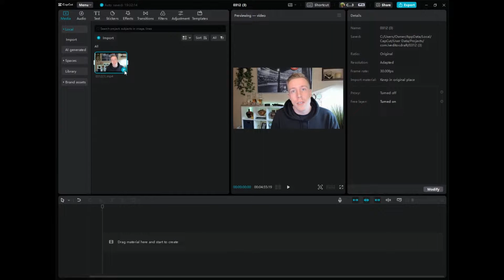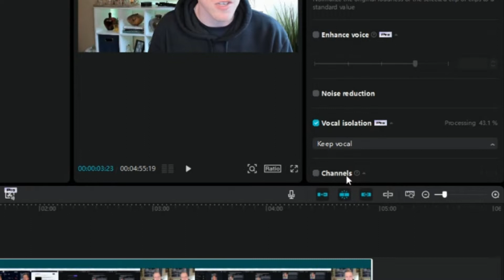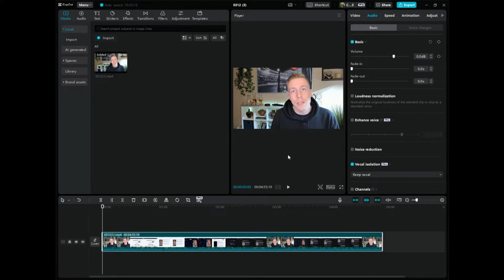How to Remove Background Music from Video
You can remove the background music in your video using a specific video editor. This video editor is called CapCut. You need to also have the paid version of this tool. First, start by importing a video into the video editor dashboard. Once the video is in the editor timeline, you can then click on it and highlight it. From there you need to click on the audio tab in the top right hand corner. Then. Scroll down and choose vocal, isolation. This is where you can remove the background music or the vocals of the video.

It’s sometimes extremely difficult to find a tool to remove the video background music. This tool can do that and it’s extremely helpful. You can save a ton of time by using this feature of the tool to remove background music in your videos.